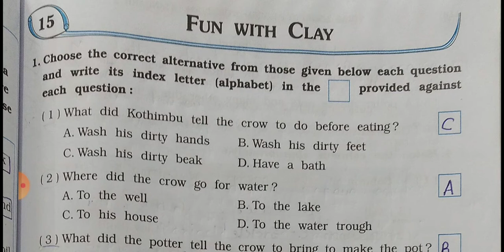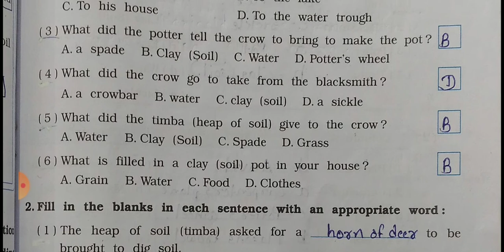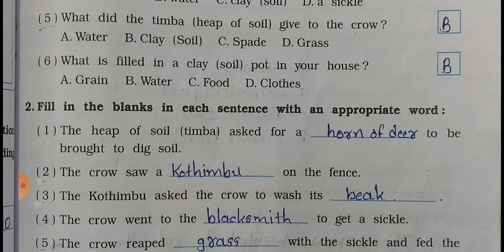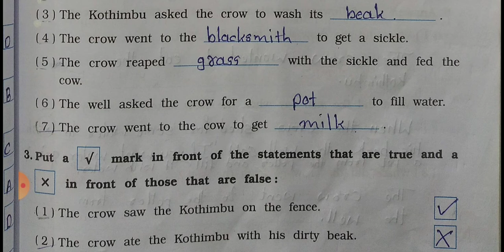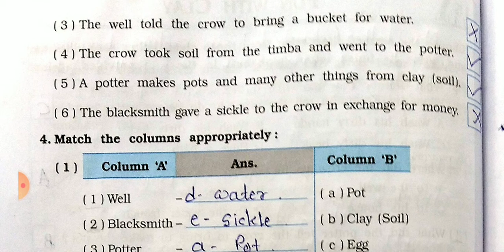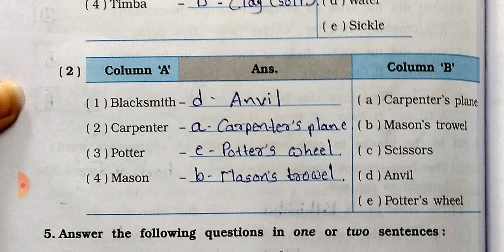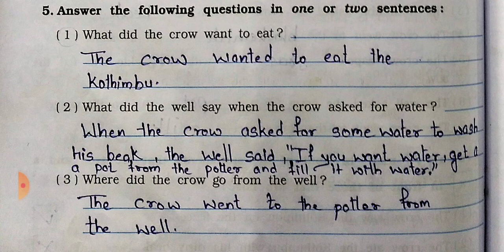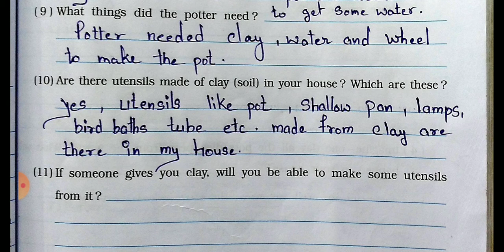STD 3 Chapter 15 Fun with Clay Part-1 | Looking Around Environmental Studies workbook English ncert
studies video
Education channel

STD 3 | Chapter 15 | Fun with Clay Part-1 | Looking Around Environmental Studies | workbook English Medium NCRT
question answer
mcq
blanks
match

KA Online Guru 😇